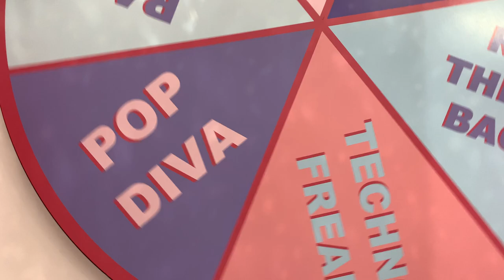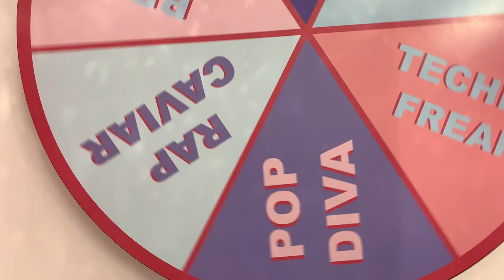VLOG| GIRLS TRIP IN AMSTERDAM AT WONDR EXPERIENCE + DINING & CITY WALK |COCOCURLS'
𝙃𝙞 𝘾𝙊𝘾𝙊𝙎,,
This vlog is all about my girls trip to Amsterdam with my friend. A wonderful immersive experience at Wondr and an impressive city walk and dining. 🤎🥥

⪼𝙁𝙖𝙦 :
𝗔 𝗚 𝗘 : 24
𝗕 𝗜 𝗥 𝗧 𝗛 𝗗 𝗔 𝗬 : 15 Aug.
𝗟 𝗜 𝗩 𝗘 : The Netherlands (from Curaçao)
𝗦 𝗧 𝗨 𝗗 𝗬 : IBS and Management

“All rights to original creators of the song”.